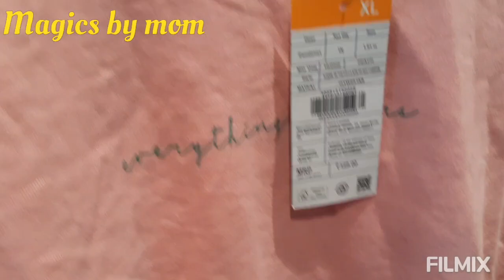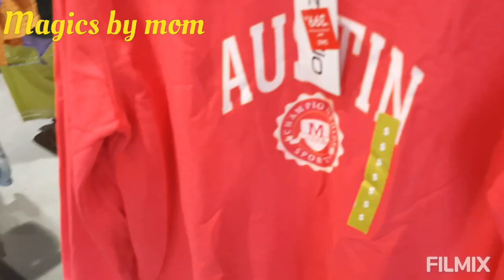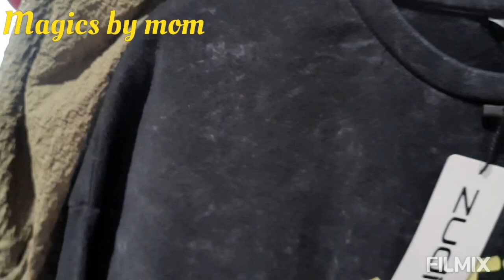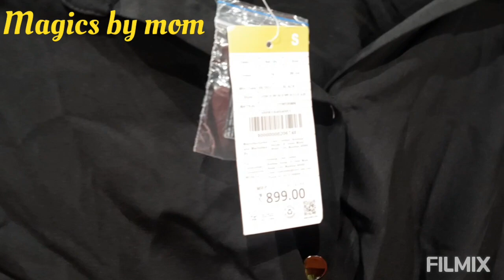Offers...Offers in Zudio#discount mela in zudio#99rs@zudio# bestout fits#upto 50%offer on all garmen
Awesome collections on all types of garments in Zudio...which is located in Pragathi Nagar,Kukatpally.